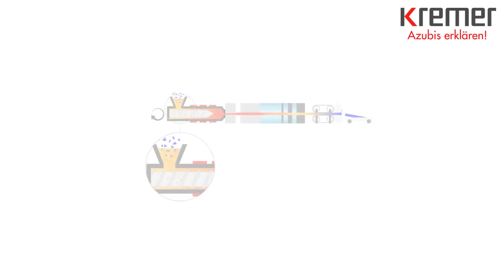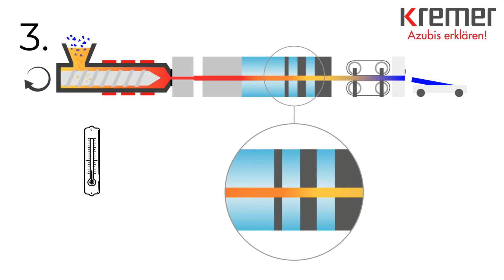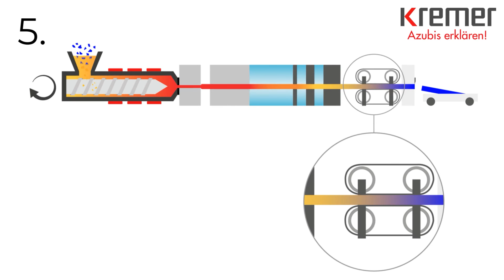KREMER - Azubis erklären: Die Kunststoff-Extrusion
Im ersten Schritt wird der zu verarbeitende Kunststoff in Form von Granulat über einen Trichter in den Zylinder eingeführt. Bei großen Bedarfen wird das Granulat über Schlauchleitungen zum Trichter gebracht.

1) Das Kunststoffgranulat wird kontinuierlich mit Hilfe von Heizbändern und der entstehenden Reibungsenergie an der Zylinderinnenwand aufgeschmolzen und verflüssigt. Die drehende Schnecke fördert und verdichtet das aufschmelzende Granulat und setzt dieses dabei stetig unter Druck. Diese homogene, heiße Masse wird dann durch das Extrusionswerkzeug gedrückt.

2) Die formgebende Geometrie des Extrusionswerkzeuges ist eigentlich nie identisch mit der Querschnittsgeometrie des Profils, das man erhalten möchte. Der Werkzeugbauer muss berücksichtigen, dass die heiße Kunststoffschmelze nach dem Austritt aus dem Werkzeug ein wenig aufquillt und sich damit Form und Lage mal mehr oder mal minder stark verändern können.

3) Damit das Profil nicht in sich zusammensackt, muss es über eine bestimmte Zeit abgekühlt werden. Dabei legt das Profil abhängig von der Komplexität der Geometrie mal eine längere, mal eine kürzere Wegstrecke in einem Kühlmedium zurück, bis es vollständig formstabil und maßhaltig ist.
Bei weniger anspruchsvollen Profilgeometrien läuft das Profil zum Abkühlen in aller Regel lediglich durch ein Wasserbad. Bei anspruchsvollen Profilgeometrien muss das noch heiße Profil eine sogenannte Kalibrierstrecke durchlaufen, in der die Wandungen des Profils kontrolliert abgekühlt, aber gleichzeitig auch mit Luft gestützt oder mit Vakuum an Kühlrippen angesaugt werden, um die geforderten Lage- und Maßtoleranzen erreichen zu können.

4) Für eine gleichmäßige Geschwindigkeit des abkühlenden Profils sorgen Transportbänder oder Raupenabzüge, mit denen das extrudierte Profil gezogen wird. Geschwindigkeitsschwankungen wirken sich auf die Maßhaltigkeit aus.

5) Hinter dem Abzug befindet sich meist noch eine Wickel- oder Schneidanlage, um das bisher endlos gefertigte Profil auf Spulen zu wickeln oder auf gewünschte Längen zu schneiden.